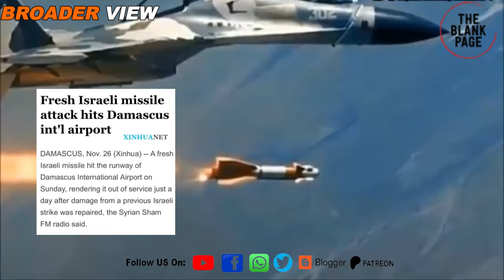Israel has destroyed Syrian Airport: No more ceasefire bombs & talks will go side by side: Israel